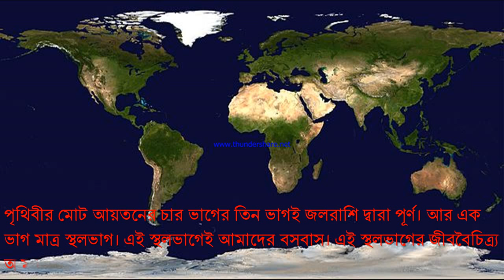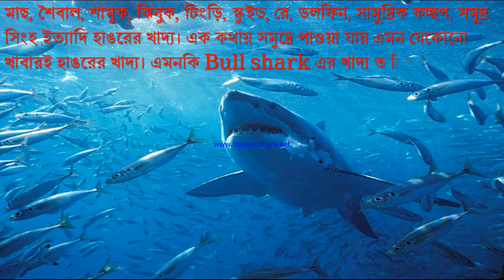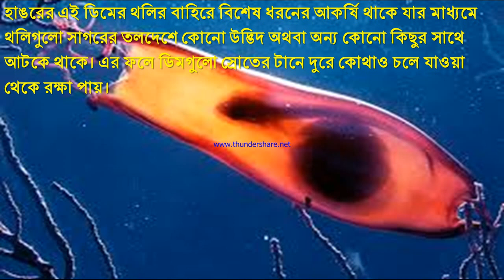জলপরীর টাকার থলি